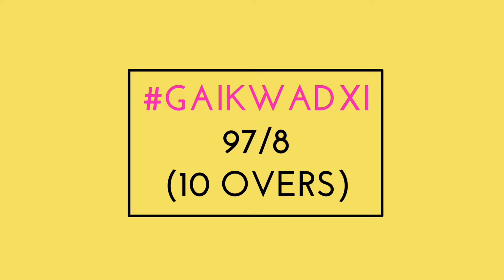CSK Practice Match 2024 | CSK Practice Camp 2024 LIVE | CSK Practice 2024 Today